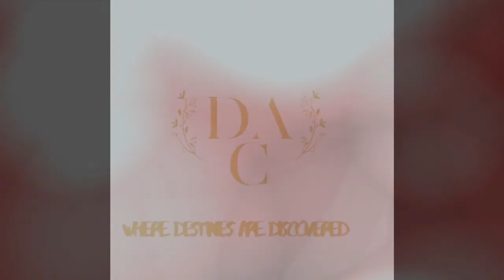Coming to you every Monday#Destiny Nuggets by Pst.lindsay Hogg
Video from EVA#REMNANTOFGOD🌅🙌